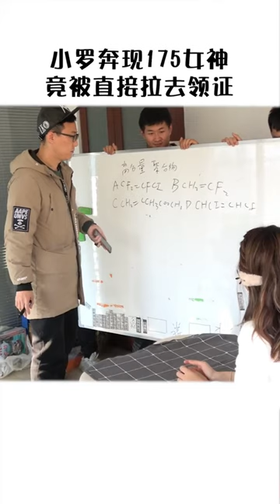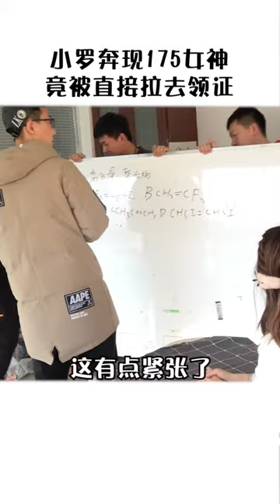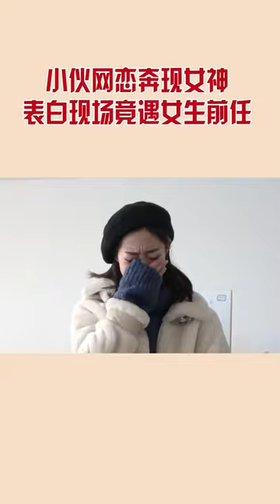女友吐槽男友大白天穿豹纹，惨遭服务员恶搞放歌，隔壁小姐姐都笑哭了！【戏精大爆炸】